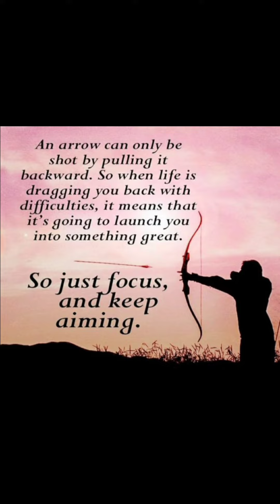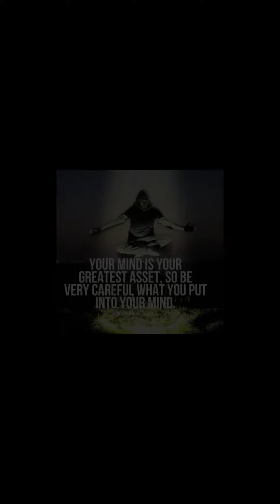😎Motivational Video with Inspirational Quotes in Pictures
Trending Topics:
Famous Quotes
Motivational Video
2023 Motivational Quotes
Movie Quotes
Inspirational Quotes for students
educational Quotes
2023 Inspirational Quotes
motivational pictures
Motivational speeches
Mike Tyson
Snoop Doggy dog
Eminem music
health
Coffee Quotes
President Biden
Side Hustles 2023
Tom brady news
fitness goals
fitness fun
WWE News
Dave Chappelle
Tom Cruise
Miles teller
Tom Hanks
Austin Butler
Stranger Things
Kevin hart
Dwayne Johnson
Sylvester Stallone
Taylor swift Quotes
Queen Elizabeth
Joe Rogan
Neffex songs
Neffex music
Hurricane updates
Hurricane tracker
DIY Projects
craft projects
Blockbuster video
Jake Paul
Jake Paul vs nate diaz boxing
ufc 291
2023 NFL Football schedule
Brock burdy
2023 nfl draft
success Stories
Conor McGregor
Micheal Chandler
Micheal Bolton
Rihanna music
Artificial intelligence
success quotes
SpaceX launch
Caleb Martin
Top Motivational Pictures
Bill gates
Denver nuggets
2023 nba draft
Princh Harry
Love Quotes
Imola
Bruce Willis
max strus
Aaron Gordon
Top Motivational quotes
LeBron James
Fubar show
Arnold Schwarzenegger
Jimmy Carter
Playstation Showcase 2023
Apple TECHNOLOGY
Apple WWDC 2023
WWDC2023
VIRTUAL REALITY
HALEY
Binance
Mac Pro
MacBook Air
Pence
Bob iger
Google Glass
Tim Cook
Stanford
Ready player one
watchOS
OBJYN
Lincoln lawyer
Jimmy Carter
Expendables 4
Quantum AI
Youtube tv
American Gladiators
Hogan
Eyesight
Dc Comics
Donald trump
$AAPL
The flash movie
Michael Keaton
Batman
Owen hart
CP3 and Steph
Warriors
submersible
Dana White
Breaking news
World news
Local news
Nba Draft 2023
Kim petras
Monday Motivational quotes
Lonzo ball
Denver weather
Red Rocks
Jeremy renner
Jalen Hood-schifina
Cam Whitmore
Elon Musk
James Cameron
Chris Paul
Top Motivational speeches
Motivational speeches
study Motivation
Lewis Capaldi
Jon ham
NASCAR
Julian Sands
Supreme Court
Jimmie Johnson
Ryan Seacrest
Don lemon
Ryan Mallett
Shohei ohtana
CRYPTOCURRENCY
Learning crypto
how to get motivated
youtube shorts
highly Motivational trailer
2023 NHL Draft
The Witcher season 3
Parkland shooting
Affirmative action
Robert de niro
Wimbledon
Allison mack
Threads
Rudy farias
Keke palmer
George Michael
Instagram threads
Jimmy butler
threads
Friday feeling
Taylor swift
Britney Spears divorced
Madonna in hospital
Andy Murray
Bob Marley
slack
jane birkin
carlee Russell found
Fargo shooting
inter Miami
Powerball numbers
zarina hashmi
Tom Holland
Ryan gosling
Djokovic
Powerball drawing
Pat Fitzgerald
Jamie fox
student loan forgiveness
Toby Keith
blacklist
Tony Bennett died
XRP
Writers Strike
Republican debate
Donald trump
Bob barker died
Jimmy buffett died
dc Comics
batman
Miami dolphins
nfl highlights
nfl news
mma news
trending Topics
suzanne somers died